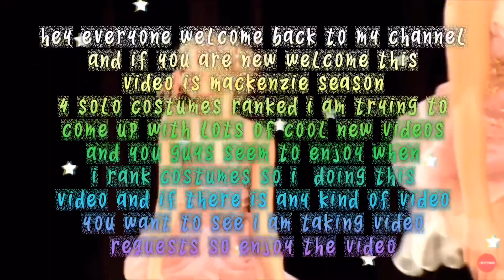Dance moms Mackenzie season 4 solo costumes ranked